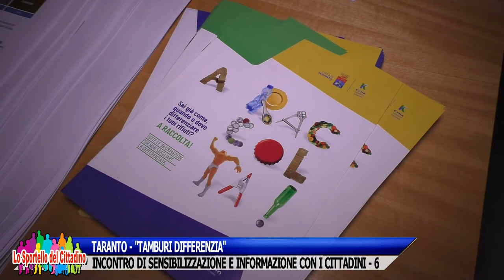TARANTO - "TAMBURI DIFFERENZIA" - INCONTRO DI SENSIBILIZZAZIONE E INFORMAZIONE CON I CITTADINI - 6